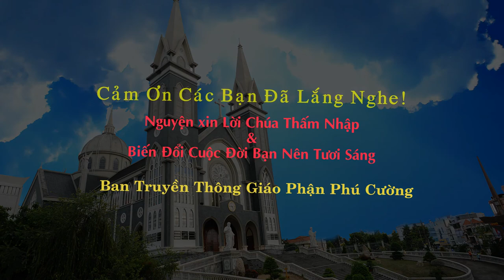Suy Niệm Lời Chúa : Thứ Bảy, 20/07/2019